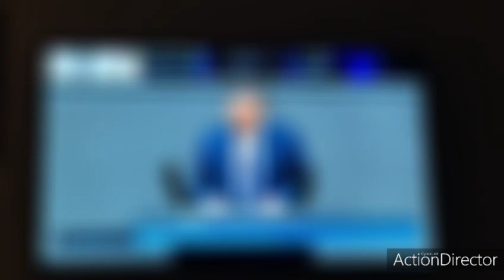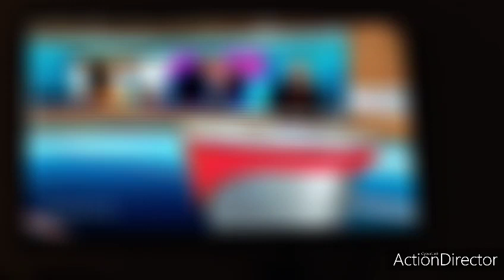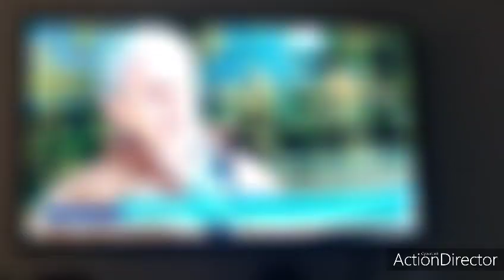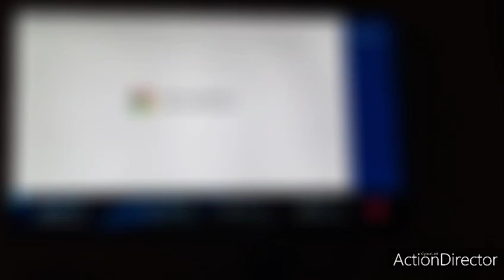heute die Nachrichten um 18 Uhr